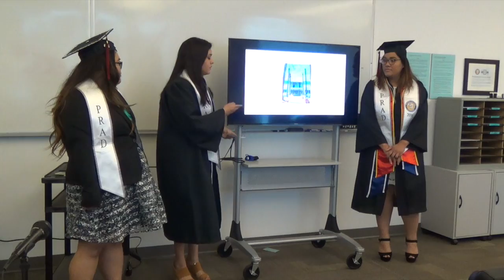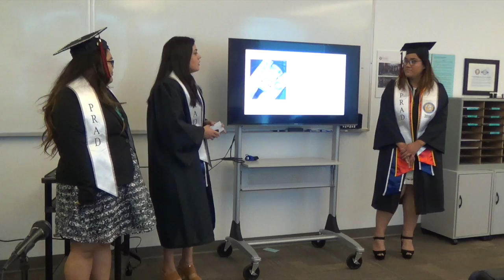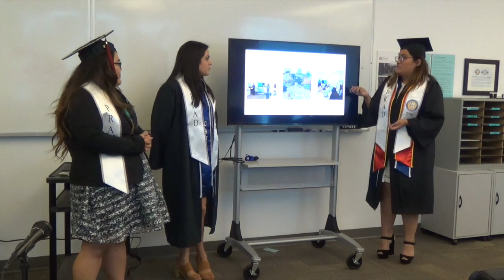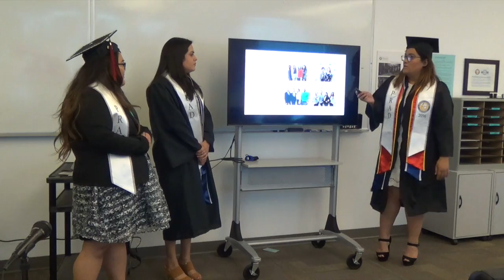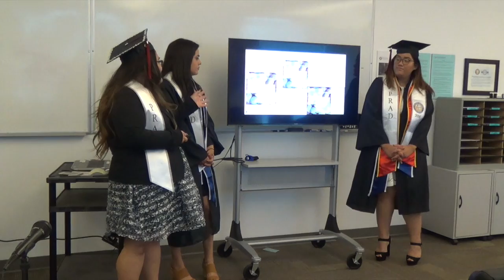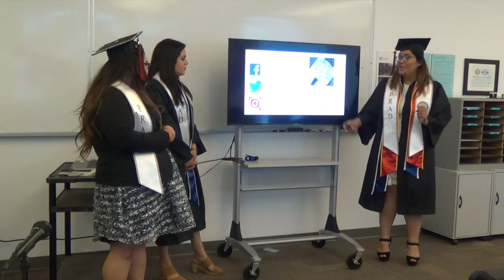Agency Team Spring 2016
This is a Spring 2016 presentation by the Agency Team at PRactical ADvantage Communications, the student-run advertising and public relations agency at California State University, Fullerton. Agency Team members: Shirlena Hoang [AE], Lesley Guardia, Christine Reyes. Agency instructors: Pete Evanow, Doug Swanson.